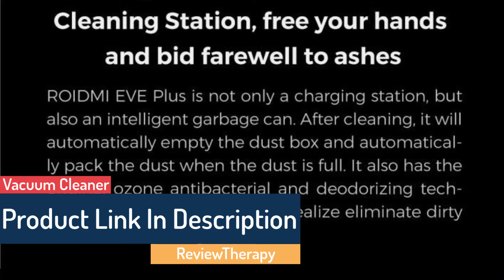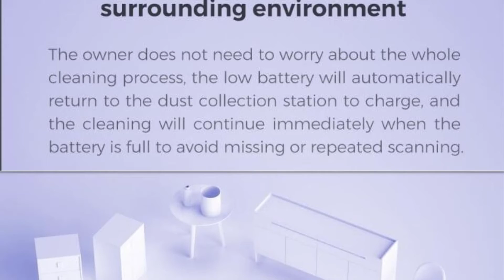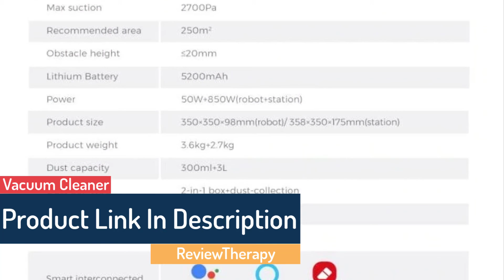Best Robot Vacuum And Mopping Cleaner With Cleaning Base | Vacuum Cleaner With WiFi Support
NEW Best Robot Vacuum And Mopping Cleaner With Cleaning Base Wifi APP Support Alexa And Google Assistant.

⚡Specifications:
Brand Name: SKY Dream
Certification: ce
Origin: CN(Origin)
Power (W): 40w
Voltage (V): 24V
Function: Mopping & Sweeping & Suction Type